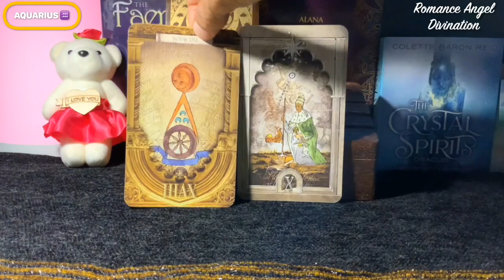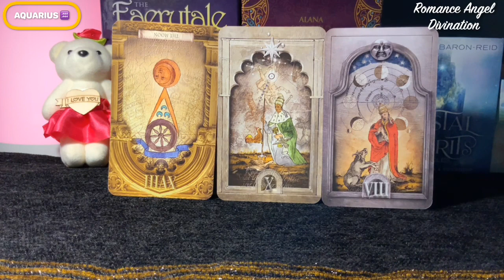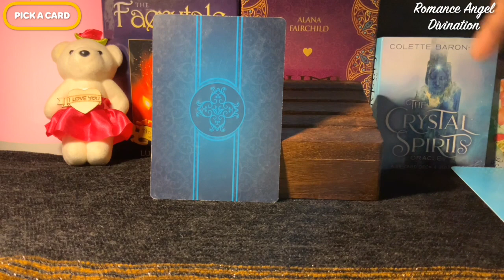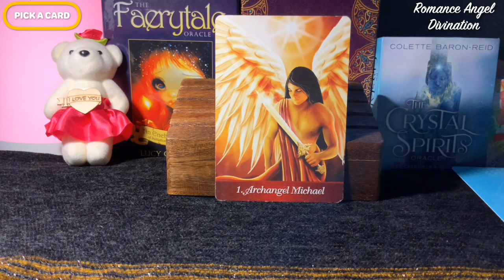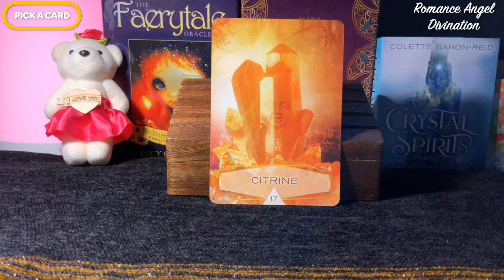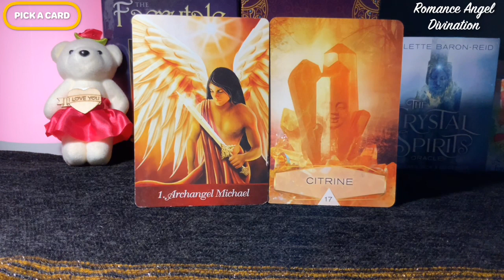Aquarius ♒️Next 24 hours ❤️Unexpected call…Offer…Everything’s falling in to place !!!❤️Tarot Reading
Hi guys !

support
For Daily Readings: